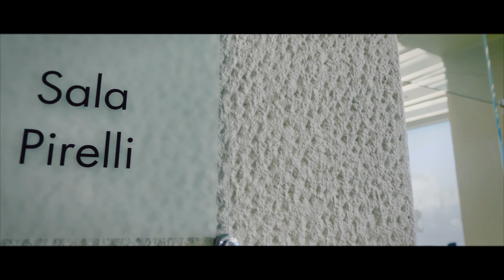Regional Council of Lombardy - Pirelli Tower (Milan) - Drone Video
3d Virtual tour
The Regional Council of Lombardy has created a 3D project thanks to which anyone can visit Palazzo Pirelli through a virtual tour.
With the use of new technologies, the regional institution is able to provide online users with a truly immersive experience among the main spaces of the Skyscraper: from the Council Chamber to the suggestive Belvedere located on the 31st floor, which offers a breathtaking over the whole city of Milan.
During the tour it will also be possible to access some multimedia content thanks to the links located within the spaces themselves: these information cues will be useful for the user to learn more about the history of Palazzo Pirelli, the function of its structures and the people who they work there.

Tour Immersivo in 3D
Il Consiglio regionale della Lombardia ha realizzato un progetto in 3D grazie al quale chiunque potrà visitare Palazzo Pirelli attraverso un tour virtuale. Con l'utilizzo delle nuove tecnologie, l'Istituzione regionale è in grado di fornire agli utenti online una vera e propria esperienza immersiva tra i principali spazi del Grattacielo: dall’Aula consiliare fino al suggestivo Belvedere situato al 31esimo piano, che offre una vista mozzafiato su tutta la città di Milano.
Durante il tour sarà inoltre possibile accedere ad alcuni contenuti multimediali grazie ai collegamenti situati all’interno degli spazi stessi: questi spunti informativi saranno utili all’utente per conoscere qualcosa di più sulla storia di Palazzo Pirelli, sulla funzione delle sue strutture e sulle persone che ci lavorano.